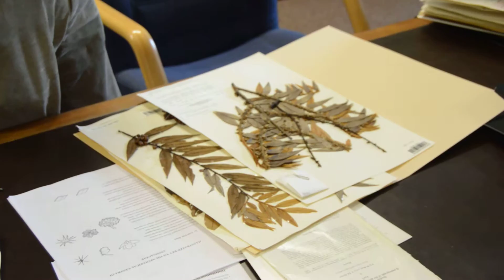Overview of Annonaceae genus Xylopia by Paul Maas DSC 0360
Overview of Annonaceae genus Xylopia by Paul Maas. Filmed at RBG Kew on May 12 2016. Funded by Bentham Moxon Trust